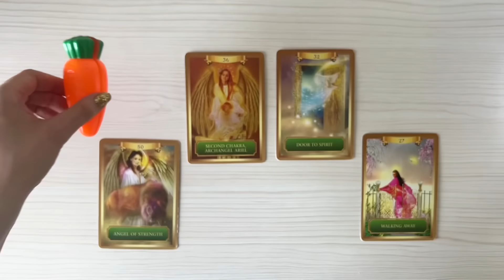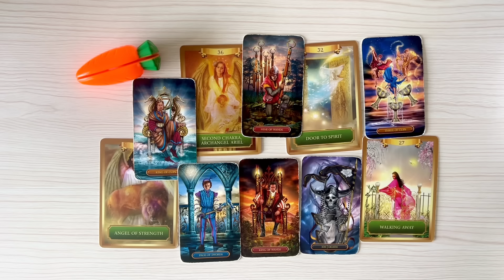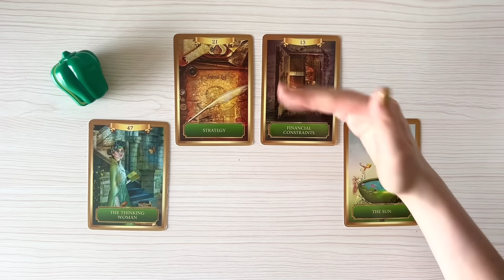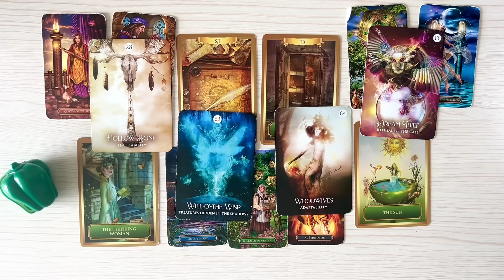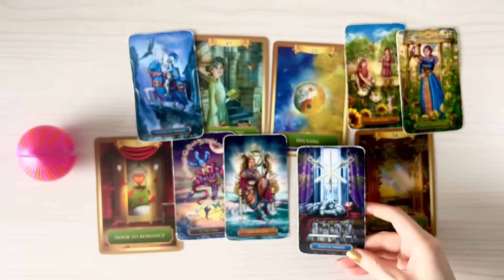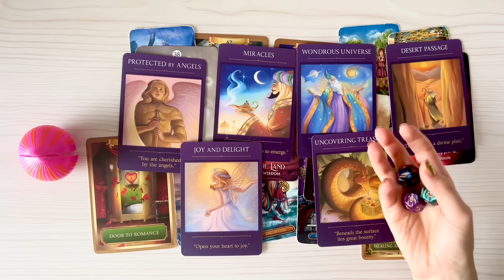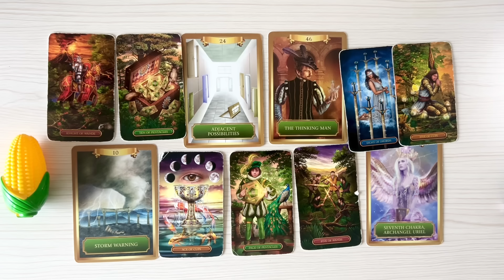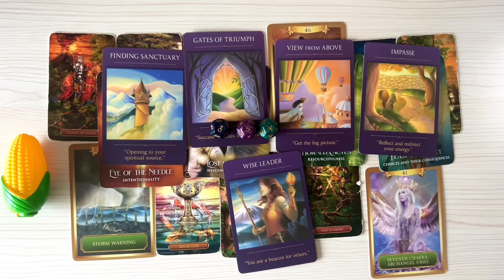Will You Be Successful? 💰 {PICK A CARD} 💼 Timeless Tarot Reading 💸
0:00 Pick a Vegetable 🥗
Pile 1: 2:49
Pile 2: 34:07
Pile 3: 1:03:27
Pile 4: 1:32:18